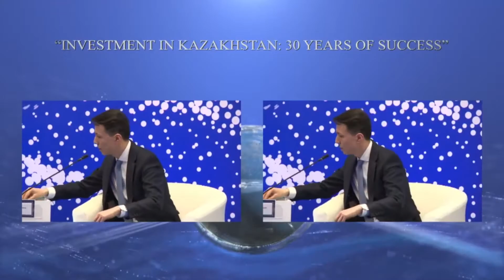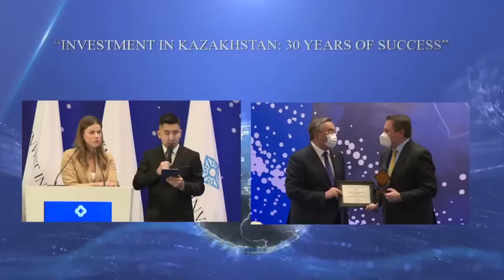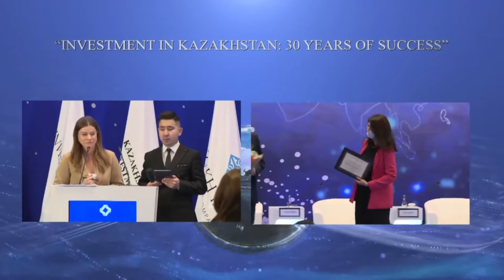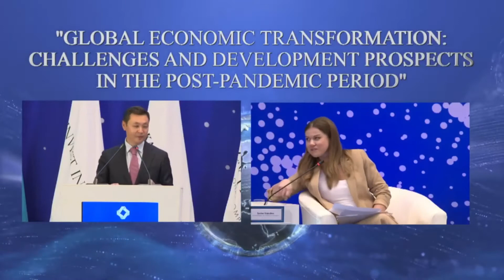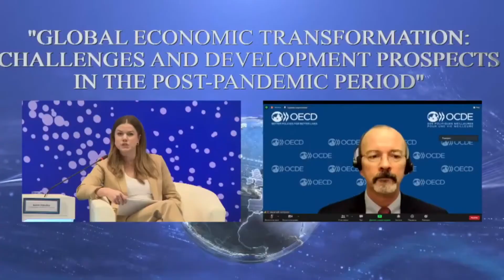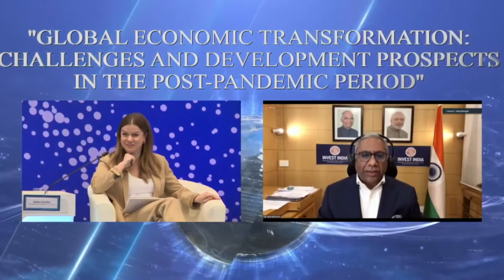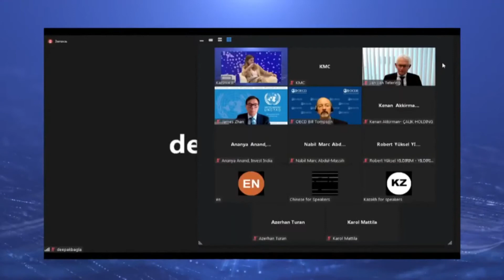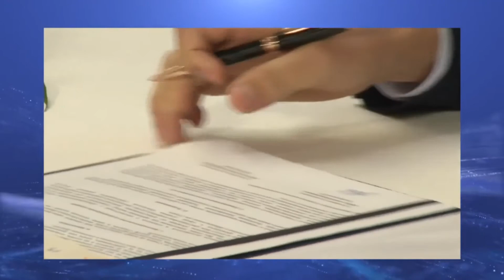4th Kazakhstan Global Investment Roundtable - 2021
4th Kazakhstan Global Investment Roundtable (KGIR 2021) dedicated to the 30th Anniversary of the Independence of the Republic of Kazakhstan will be held on December 7, 2021.Since 2017, KGIR has been the key investment event of the Republic of Kazakhstan chaired by the Prime Minister of Kazakhstan. KGIR has become a trusted platform for an open dialogue between the Government and international investment community.

The program of the event includes a plenary session with the participation of the Prime Minister of the Republic of Kazakhstan Mamin A.U “Investment in Kazakhstan: 30 years of success” and a panel session with the participation of Deputy Prime Minister - Minister of Foreign Affairs of the Republic of Kazakhstan Tileuberdi M.B “Global economic transformation: challenges and development prospects in the post-pandemic period”.

In addition, an award ceremony for investors, the signing of documents and the organization of bilateral meetings are planned within the framework of the event.

KGIR 2021 will be attended by the Government representatives, top global executives, major investors, experts, opinion leaders, media, etc.